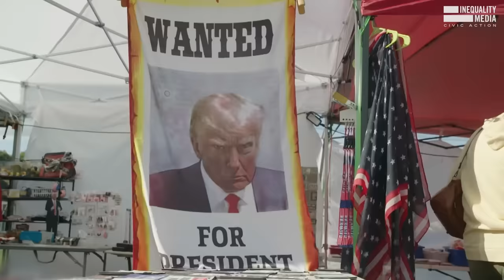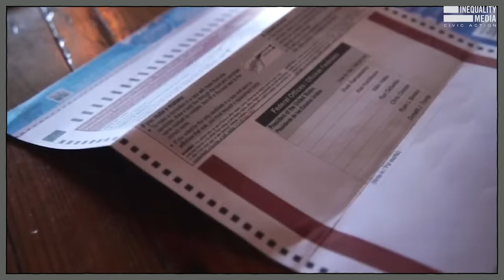Are Presidents Above the Law? | Robert Reich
This week, Trump's team will argue before the Supreme Court that he is above the law.

It's a BS claim and he knows it, but until SCOTUS rules, the federal criminal conspiracy case against is on hold.

He's trying to run out the clock so he can't be convicted before the election.